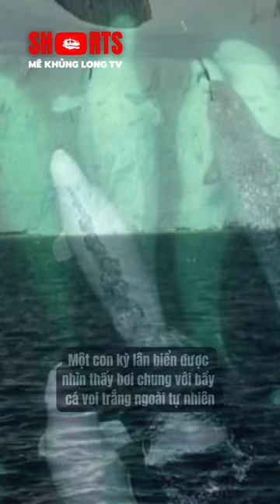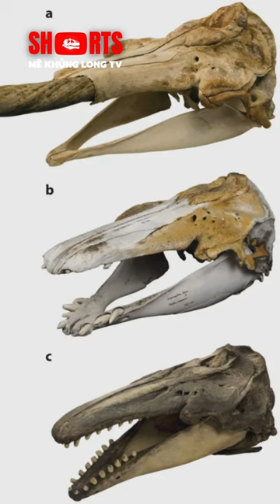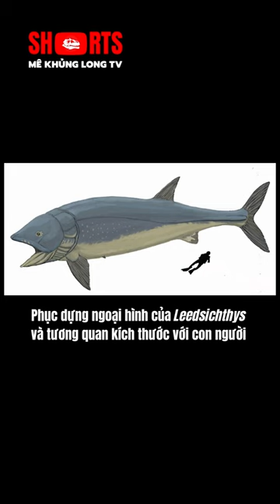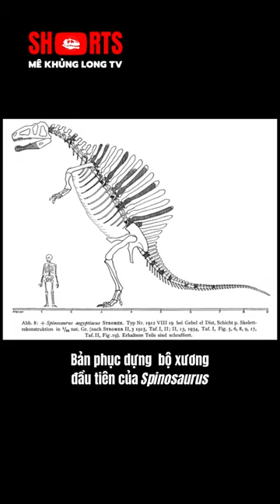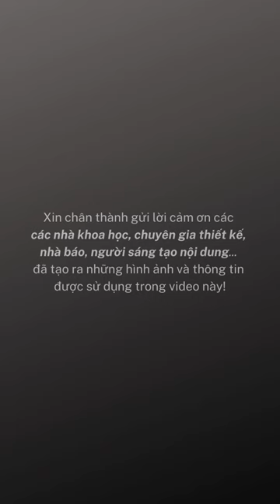Top 5 Shorts tháng 06/2024: Chúng ta đang bị các bảo tàng khủng long lừa?